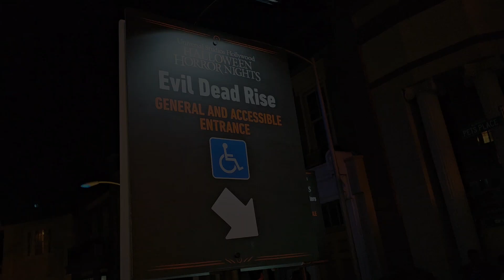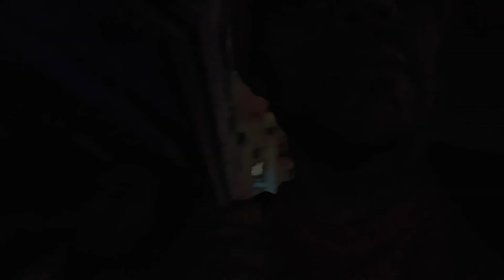UNIVERSAL STUDIOS HOLLYWOOD HALLOWEEN HORROR NIGHTS 10/31/2023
Universal studios hollywood holloween horror nights